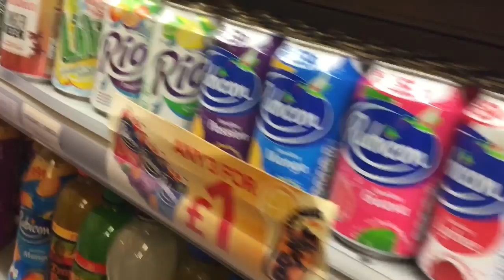Day 4 Vlog Gas man. Bad Film. Fountains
A drive, a gas man, some fountains, some steph n jeff, mark weins, nigel slater, jars, planes, busses, rather action packed for a Thursday. So crazy so